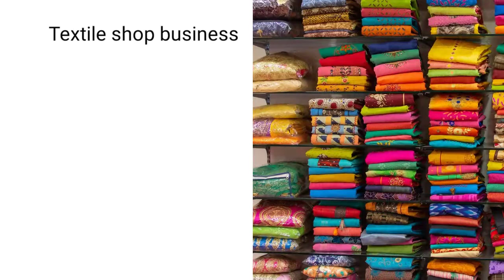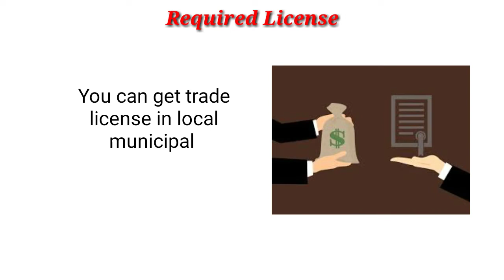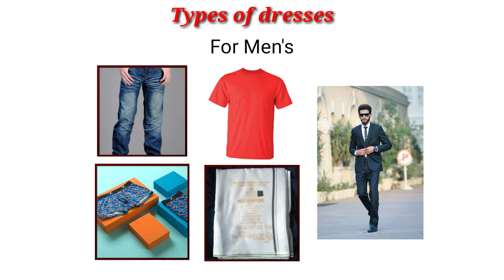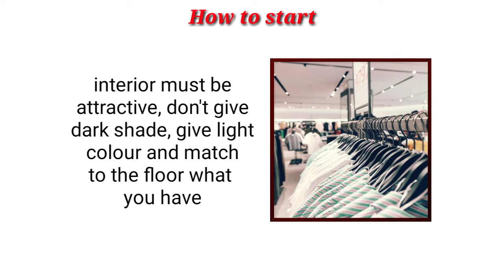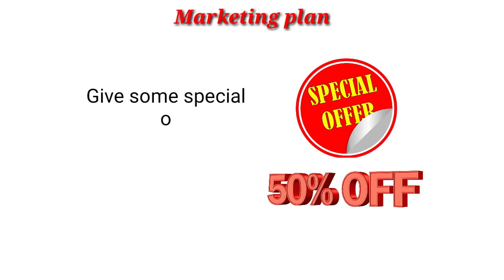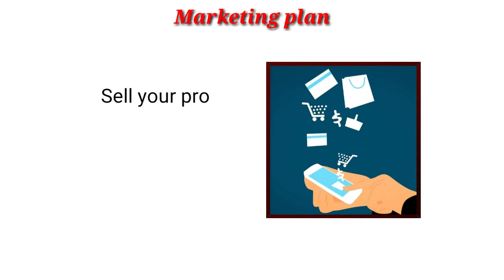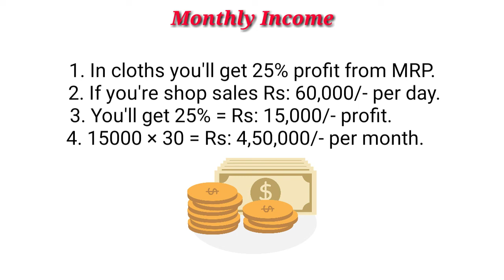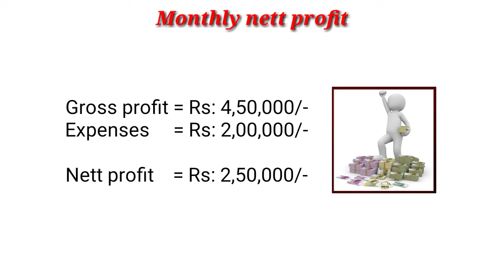ஜவுளி கடை தொழில் | textile shop Business in tamil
This video is about how to start textile business in tamil
I mentioned all detail about textile Shop Business, investment, income and profit, how to start textile shop prices, dresses from Surat and thirupur.

Alice Blue stock brokerage company
Invest on india's no1 stock company